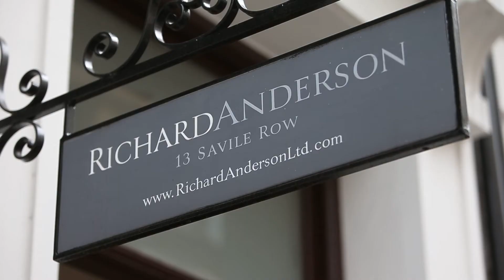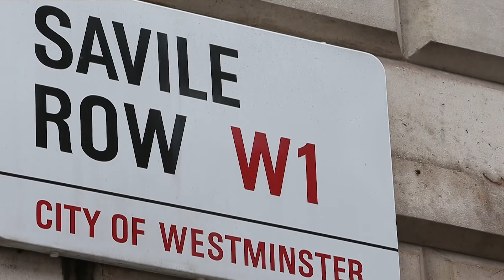The Makings of Richard Anderson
In this short video, Brian Lishak and Richard Anderson walk us through the origins and makings of the Richard Anderson style, inspirations and purpose.